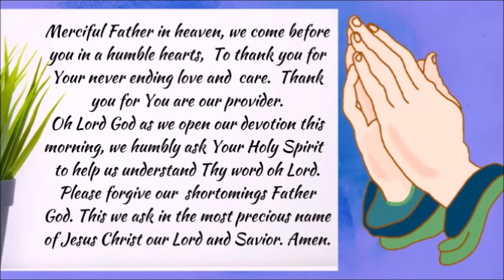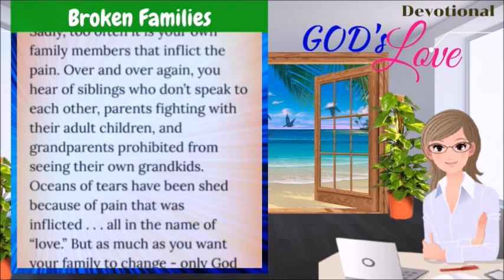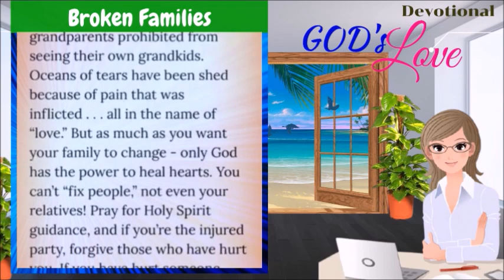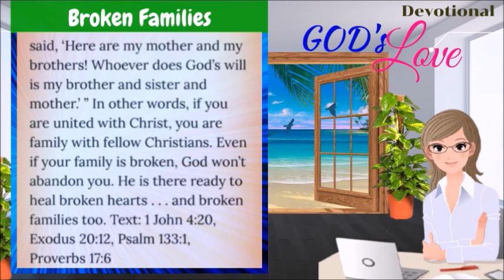DEVOTIONAL | BROKEN FAMILIES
DEVOTIONAL | ABROKEN FAMILIES

Mark 3:33-35
33 And he answered them, saying, Who is my mother, or my brethren?
34 And he looked round about on them which sat about him, and said, Behold my mother and my brethren!
35 For whosoever shall do the will of God, the same is my brother, and my sister, and mother.